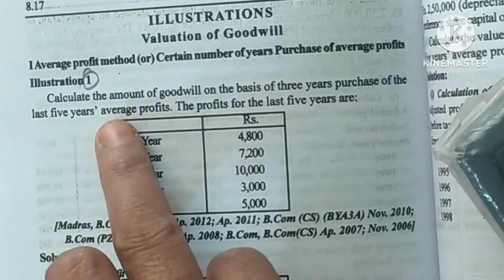valuation of goodwill ill.1/healthy education